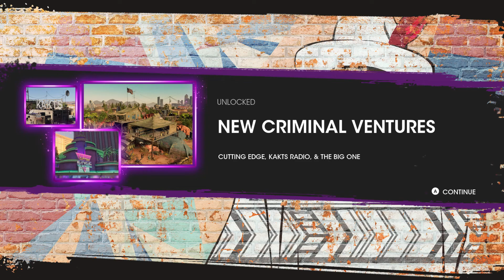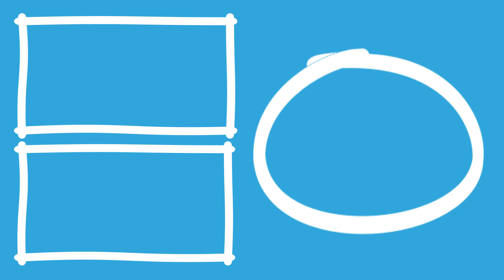Saints Row Reboot Walkthrough (Part 12) - Making A statement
After the heist the Nuawalie got all the credit and the saints got non so we decide to steal the Codex back from the Idols to make a statement